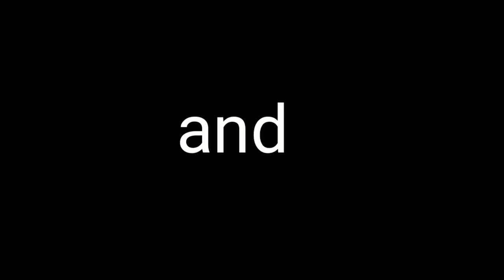Op gameplay free fire 🔥! Free fire headshot in clash squad ! Free fire mobile gameplay 😱! Free fire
Op gameplay free fire headshot video 💟😱😱